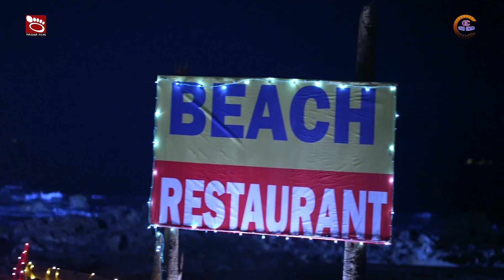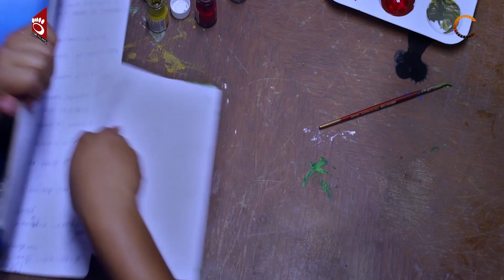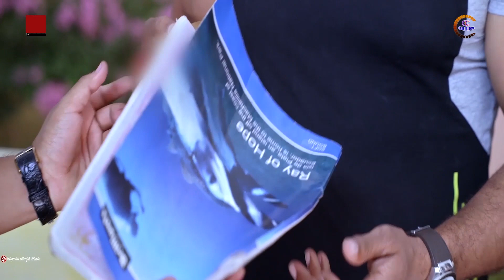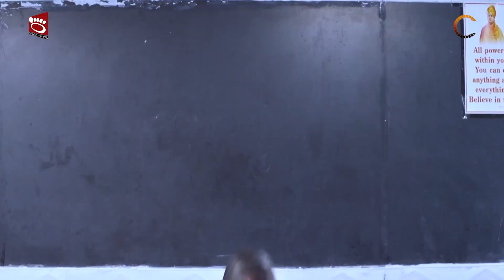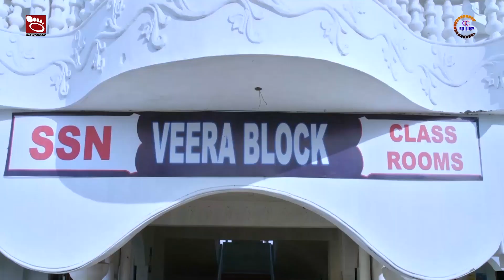लव और जंग: LOVE OUR JANG l New Release l Bollywood Superhit Movie l